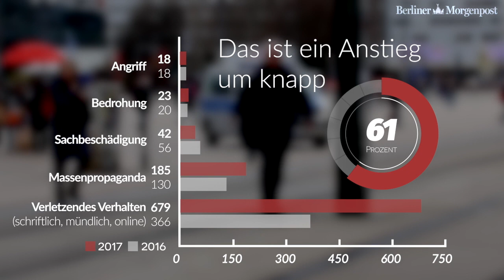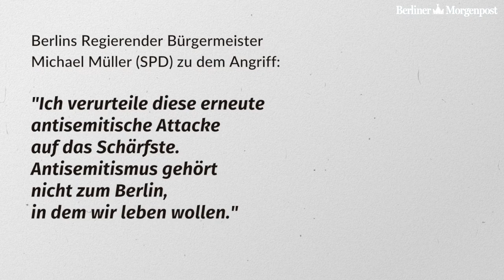Antisemitismus in Berlin - Wie es zum Angriff kam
Wegen eines antisemitischen Angriffs in Prenzlauer Berg ermittelt der Staatsschutz der Berliner Polizei. Wie ein Sprecher der Polizei am Mittwochmorgen auf Nachfrage der Berliner Morgenpost mitteilte, wurden zwei Kippa tragende Männer am Dienstagabend aus einer Gruppe heraus attackiert. Die Täter konnten fliehen, nach ihnen wird nun gefahndet. Das Opfer filmte den Angriff.